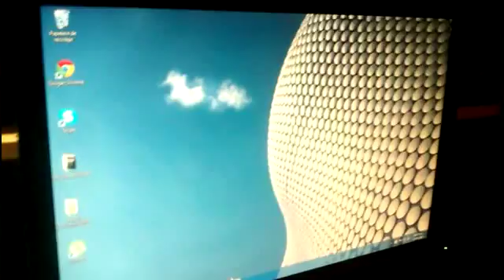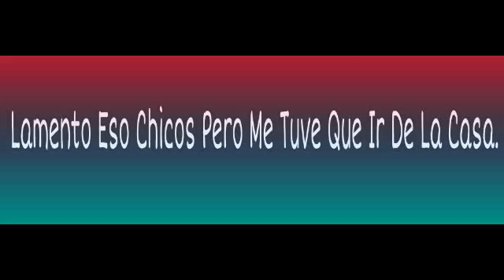CAP: 2 ¡SERIE DE MAINCA!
Se Nos Borró todo Y Tuvimos Que Empezar De Nuevo...

Lamento Lo Del Final ES Que Me Tuve Que Ir De La Casa De Mati.